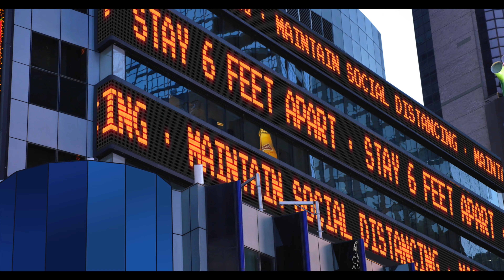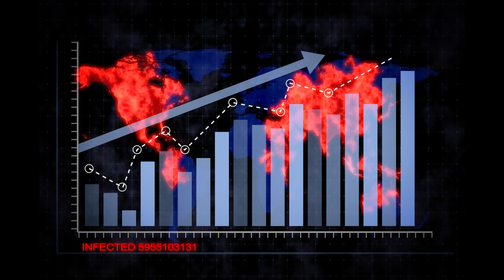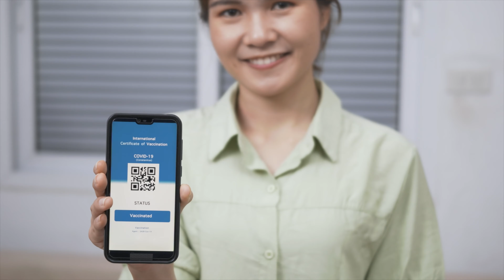THINGS CAN ONLY GET BETTER (THE USA RADIO REMIX) BY JAX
And yet another new signing to PM RECORDS pop label.  Global song writer, producer and now performed JAX releases his debut single, a cover of the mighty D:REAM single from the 1990's - Things Can Only Get Better.  Welcome to the family JAX !